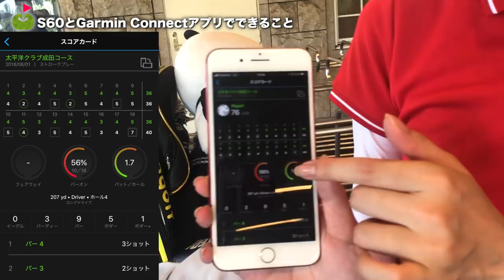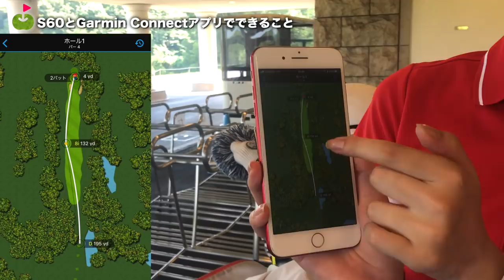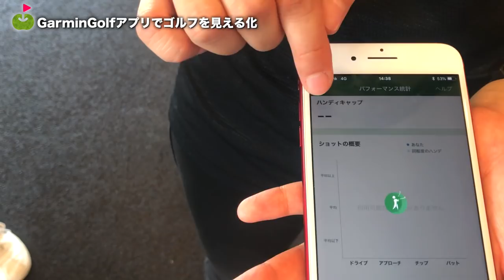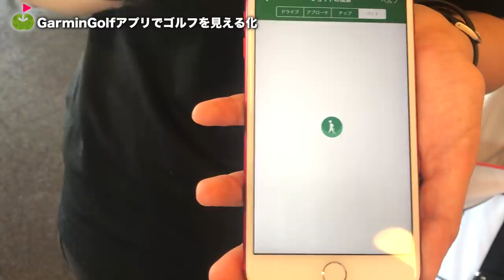全てのショットを記録するガジェットが出た！【GARMIN Approach CT10】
ガーミンさんから付けて振るだけで全てのショットを記録できる
新製品が出たということで
早速試してみました！
人気商品のApproach S60がさらに便利になる商品です。

ーーーーー
アパレルここから予約できます↓

ーーーーー